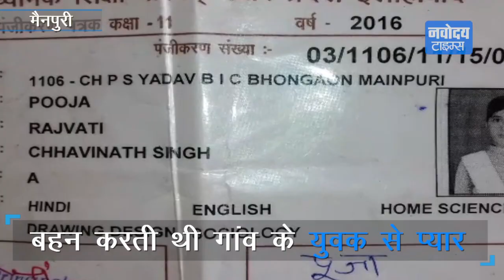बहन का हत्यारा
क्योॆ की एक सगे भाई ने की अपनी ही बहन की हत्या  , देखिये क्या  था  पूरा मामला